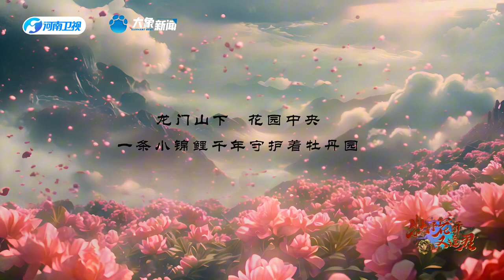Ahead of the line, LuoyangPeonyCulturalFestival’s fantasy travel AI micro film "Koi and Flower God"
Ahead of the line, LuoyangPeonyCulturalFestival’s fantasy travel AI micro film "Koi and Flower God" brilliant debut!